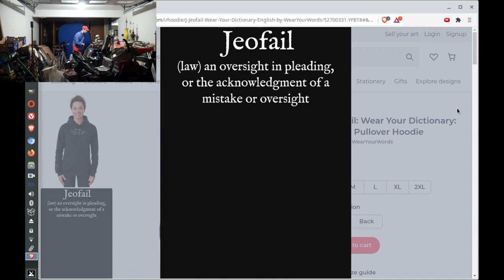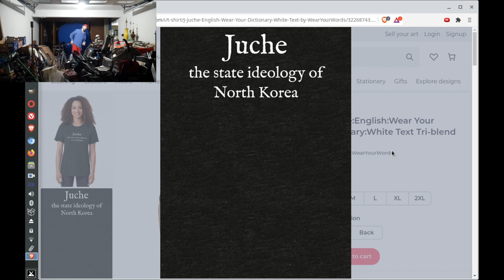Grapheme J: WearYourDictionary's Inventory: As of August 2020: [Moribund Institute]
Jalopy - (US, dated) An old, dilapidated or unpretentious automobile.
Jeofail - (law) An oversight in pleading, or the acknowledgment of a mistake or oversight.
Japanophobia - A fear or hate of Japan and Japanese people or culture
Juche - North Korean self-reliance state ideology